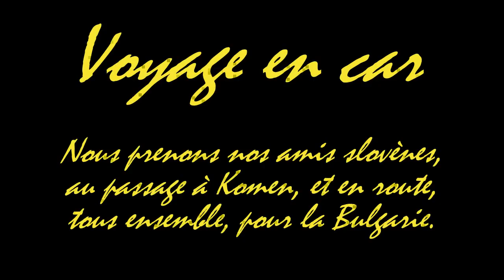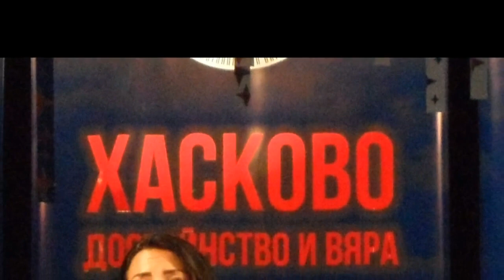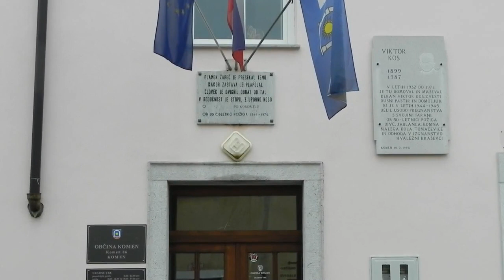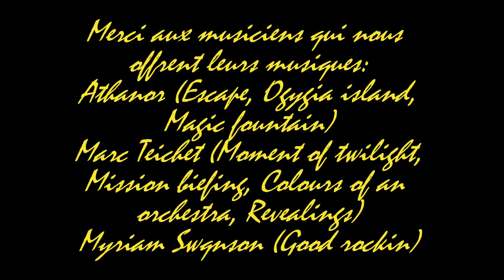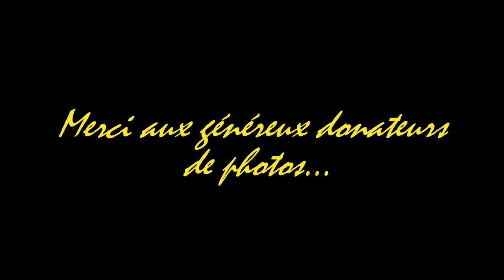Haskovo septembre 2014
Participez en photos au voyage des Châtillonnais à Haskoko (Bulgarie).